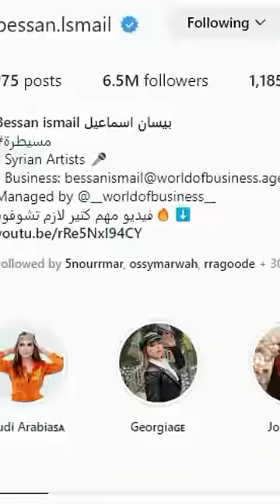بيسان تتهجم على قمر الطائي مين مفكرة حالها